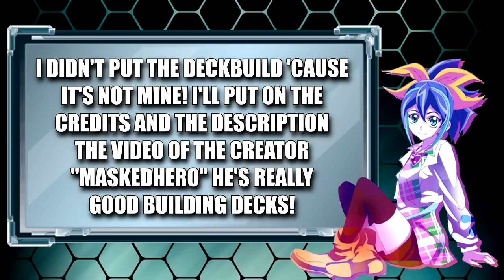HOW TO PLAY NEOS 101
The only translate I'll make: That's cold, dog.

ORIGINAL VIDEO AND CREATOR OF THIS AMAZING NEOS DECK - THIS GUY GETS HIS GAME ON!!!:

*YGOPRO Kingdom (our FB GROUP), check it out for cool content.
SharkYGOPro, JadenBR, YugiohTUBE and more!:
*Wanna YGO buddies? JOIN TO MY "BOX OF FRIENDS" ON DEESCORD!